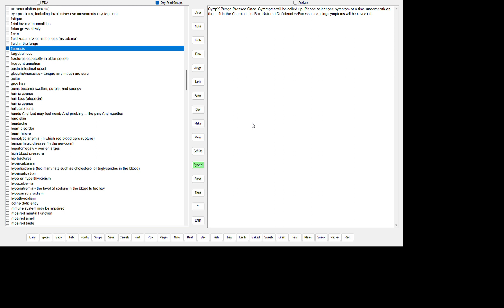FLUOROSIS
FLUORINE EXCESS